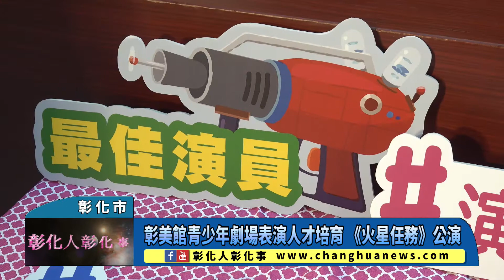彰美館青少年劇場表演人才培育 《火星任務》公演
彰美館青少年劇場表演人才培育 《火星任務》公演 〔記者林明佑／彰化市報導〕為培訓中部地區青少年劇場表演藝術人才，文化部所屬國立彰化生活美學館委託萍蓬草兒童劇團辦理「109年青少年劇場表演藝術人才培育實作坊─『青春就要醬 We are young』」，共甄選27位來自中部地區有表演熱誠的學員，經過三個月密集培訓，學習劇場知識、參與劇場表演製作，並與臺中市政府文化局共同辦理成果公演，將於11月21、22日下午2點30分，分別在國立彰化生活美學館實驗劇場及臺中市港區藝術中心演藝廳演出，展現培訓成果。